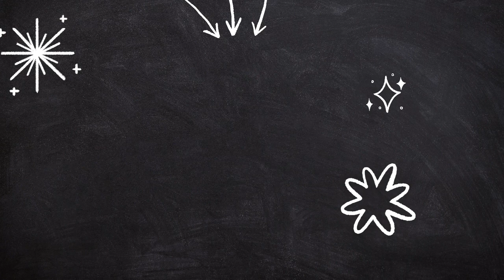Animal sounds - Hoofed herbivorous animals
In this video you will learn how animals sound, look and are called. Have a nice viewing

0:00 Вступ
0:10 Cow
0:25 Bighorn sheep
0:42 Lama
1:00 Horse
1:14 Muskox
1:28 Deer
1:51 Wildebeest
2:08 Sheep
2:32 Pronghorn
2:52 Zebra
3:10 Goat
3:30 Wisent
3:50 Ass